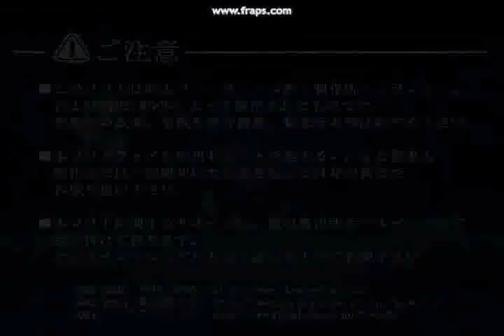Melty bLoOd Combos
some very nise and crazy combos